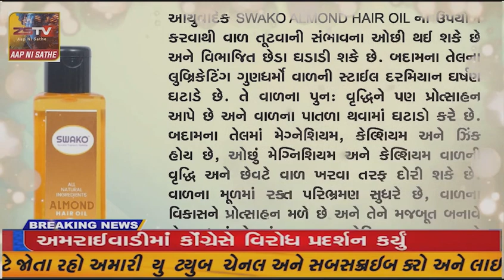માંગરોળ ખાડાયતા વણિક સમાજની મિટિંગ મળી નવા ટ્રસ્ટી ઓની કરાઈ નિમણુંક